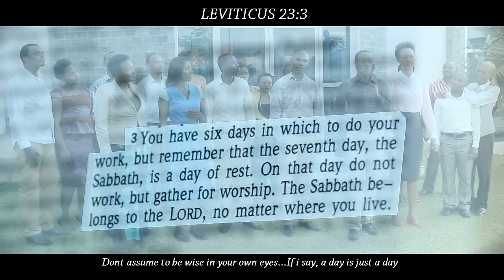RANGI, AMBASSADORS OF CHRIST CHOIR, SIKU ZA KILIO ZIMEPITA ALBUM 2014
RANGI is a powerful song that uses the analogy of COLORS and FLAGS to depict the truth about the SABBATH. There are different colors that make up a spectrum, yellow, white, red etc. One color can’t be the other color and vice-versa. In the same way, there are different days of the week, one-day can’t be the other. The 2nd day can’t be the 3rd day and vice-Versa. In a similar context, each country has national colors (Flag). You cannot take a flag of one country to represent a different country.
The song concludes that, in a similar fashion, the CREATOR GOD created everything in 6 days and set aside the 7th day Sabbath as a memorial of His creator-ship, and He has called it SABBATH for all His people

Instagram: @ Ambassadors of Christ Choir

Voicing & Audio Editing: Ssozi Joram @ Ambassadors of Christ Choir Studio
Audio rights: Exclusively by Ambassadors of Christ Choir, recorded @ Ambassadors of Christ studio.
Video Credits: JAY-PRO
Video rights exclusively owned by Ambassadors of Christ Choir
Song Lyrics: Lyrics version available on our channel

Ambassadors of Christ Choir is not currently in agreement with anyone to license the Music in our Videos. Those doing it on several of our songs are infringing and we are working to rectify it. The details will be officially announced on our official platforms.